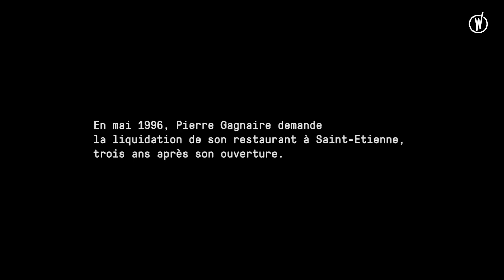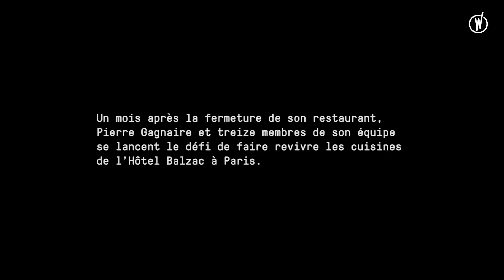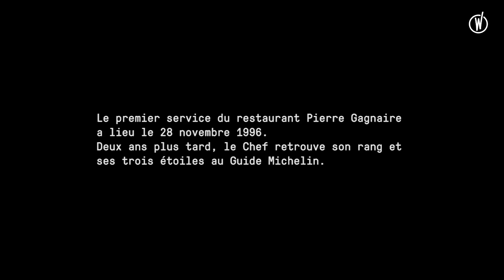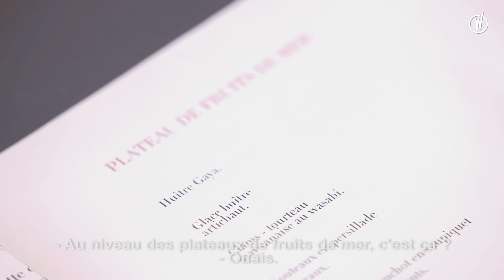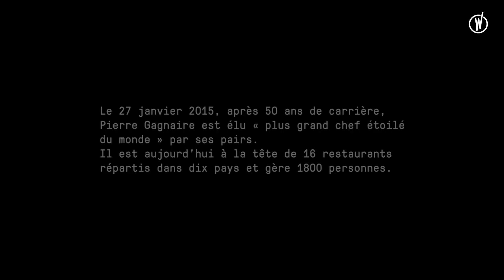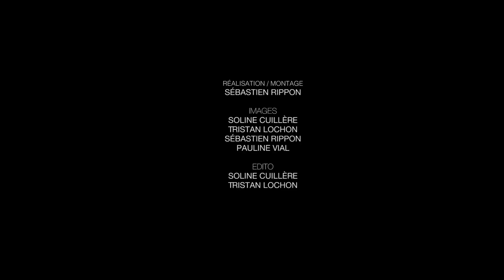Pierre Gagnaire, chef étoilé : les leçons d'une vie passée à éveiller les sens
« Il y a beaucoup de choses qu’on apprend pas, on les vit ! Et c’est la vie qui vous amène à être quelqu’un de construit, de cohérent.»

Notre nouveau format Experienced, c’est l’histoire de ceux qui ont dédié une vie à leur passion. Surnommé le « plus grand chef étoilé du monde » selon ses pairs, Pierre Gagnaire nous fait le plaisir d’être le premier interviewé !